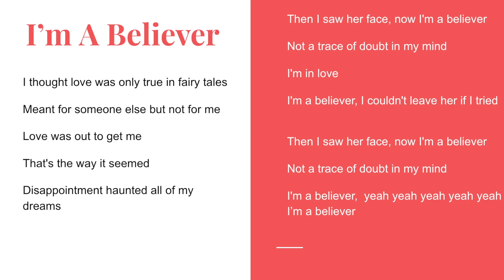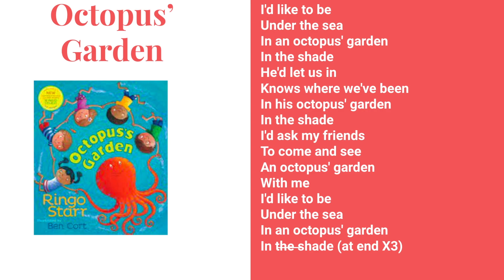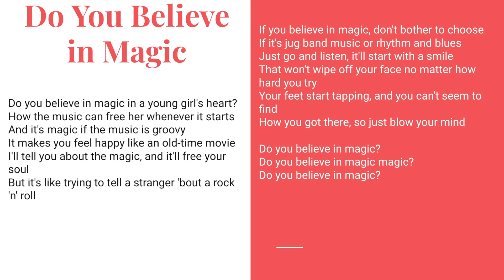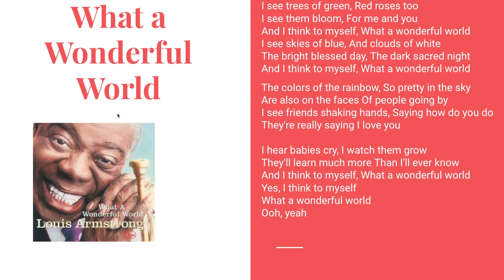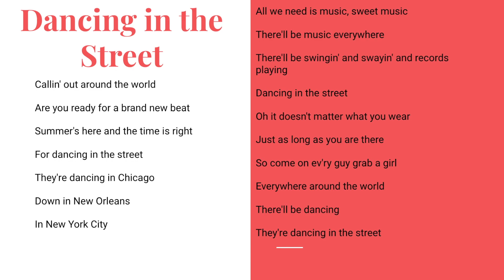Plumb 2nd Grade 60's Concert Practice